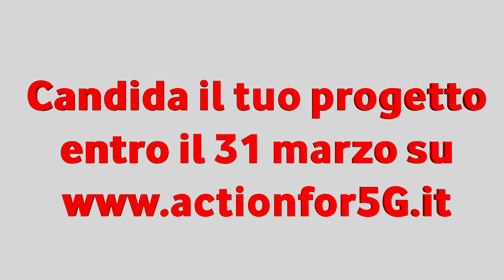Action for 5G: il bando per startup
Sabrina Baggioni, 5G Program Lead di Vodafone Italia, racconta il bando per start up e piccole medie imprese.